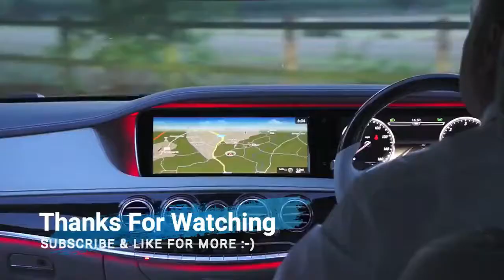Wow !!! 2018 Tesla Model 3 Firs Look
Hello Welcome to tim4car channel.Now you see to 2018 Tesla Model 3.See explanation below.

The Model 3 Tracker is just as much a work in progress as the factory that makes the Model 3, and the Model 3 itself. Bloomberg will update the tracker regularly, and makes tweaks as it gathers better data. After the site overseers have "aligned the two data sets with Tesla's [last] reported production and averaged the results from the two methods," voila, a running tally appears from within the smoke. Tesla only reports production numbers at the end of a quarter, so the tracker's numbers will be adjusted to fit the declared tally.

The first data point comes from searching batch VIN allotments that Tesla registers with the National Highway Traffic and Safety Administration. Bloomberg divides the batch amounts by the days between registrations to get an idea of average production numbers. The outlet admits the flaws in that system, like non-sequential VIN registrations, Model 3 VINs registered before the vehicle's been built, and the fact that Tesla could theoretically register VINs for all of the nearly half-million reservation holders at once.

tim4car fg

“Quality Automotive Service Provider!”